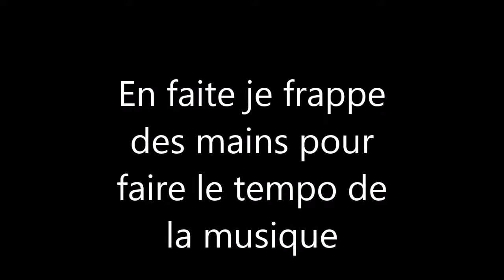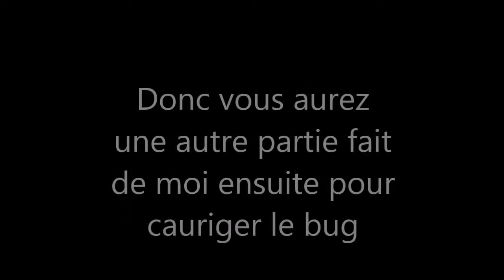Rayman 1 Partie 4/8 Let's Play L'incroyable poids de MR STONE !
Une partie où j'ai bien galéré avec le logiciel de capture qui plante à la fin :p. J'ai remplacé alors une autre capture que j'ai faite en voix off après pour vous montrer tout le boss car ça a planté au moment du combat contre le boss.

Prochaine vidéo sur un jeu de la next gen, je ne vous dis pas lequel :p